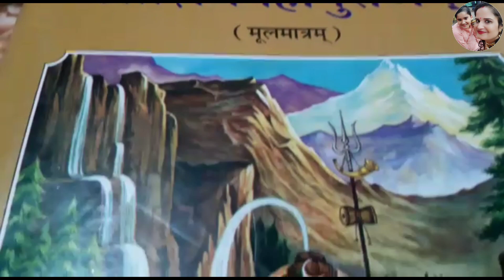धन /सुख /वंश /गाड़ी /आरोग्यता /पुत्र प्राप्ति / कैसे करें भगवान शिव का अभिषेक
easy se Puja Vidhi
Shiv Abhishek Vidhi
भगवान शिव के अभिषेक करने से हमें अनेक फलों की प्राप्ति होती है हमारे वंश की वृद्धि होती है दही से अभिषेक करने से हमें बाहर सुख मिलता है दूध से अभिषेक करने से हमें पुत्र की प्राप्ति होती है और सुख मिलता है शक्कर से अभिषेक करने से हमें लक्ष्मी की प्राप्ति होती है शहद से अभिषेक करने से हम निरोगी रहते हैं बड़ी से बड़ी बीमारी समाप्त हो जाती है घी से अभिषेक करने से हम स्वस्थ रहते हैं और वंश की वृद्धि होती है जय श्री राधे